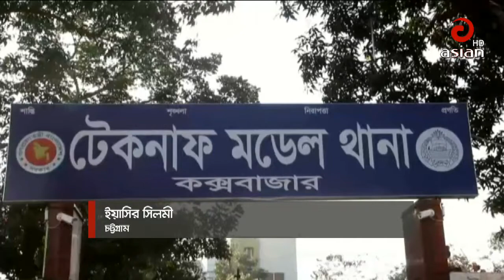এশিয়ান টিভি সন্ধ্যা ০৬ঃ৩০ টার সংবাদ | Asian TV News 30 | 18 Feb 2019 | Last Asian TV Bangla News